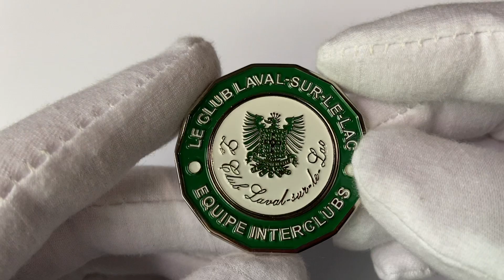Custom Edge Enamel Coin | Relia Metal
Special edge treatment for coins is a wonderful touch for uniqueness. There are different kinds of edge treatment that can be done, depending on your personal liking.